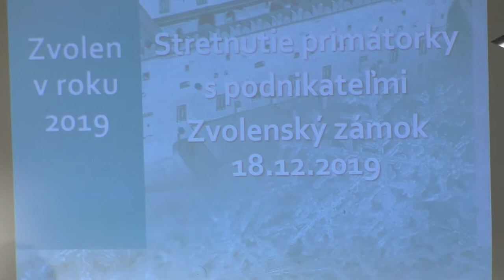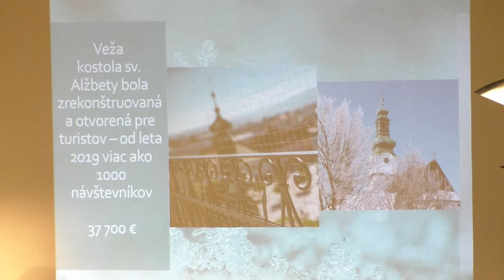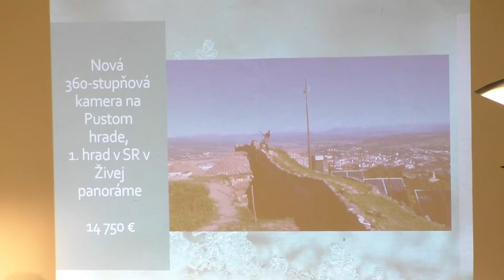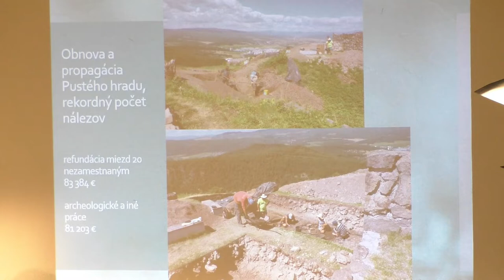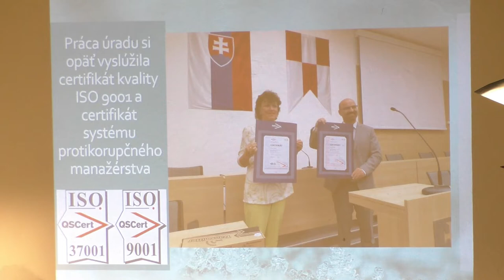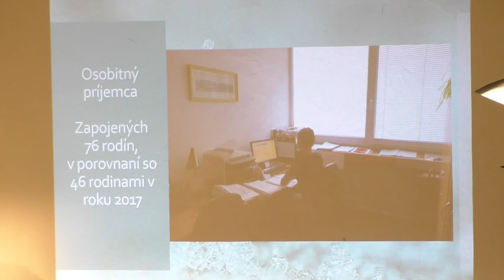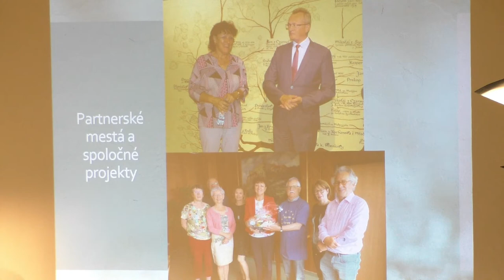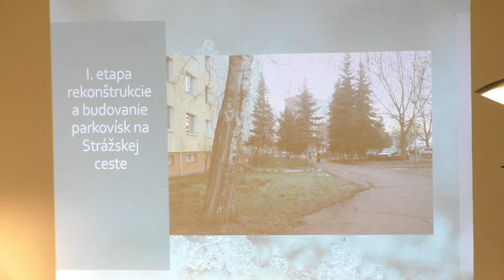Bilancia mesta Zvolen 2019 a plány 2020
V stredu 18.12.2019 sa v rámci podujatia Stretnutie primátorky s podnikateľmi na Zvolenskom zámku respektíve v jeho úvode bilancovala primátorka Lenka Balkovičová tento rok 2019 a v závere hovorila aj o plánoch na rok budúci.